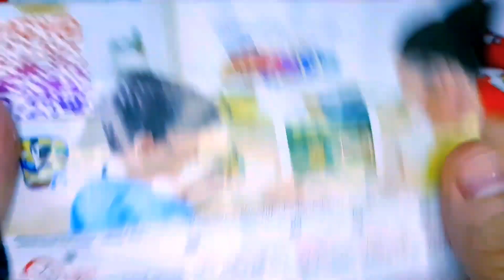200 Kinder Surprise Eggs /ASMR Satisfying Videos / A Lot Of Candy.